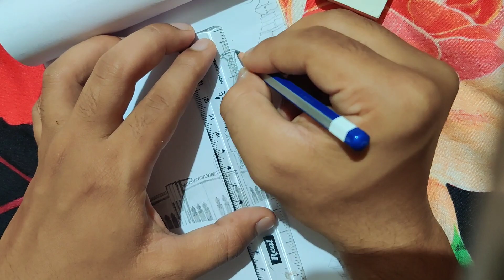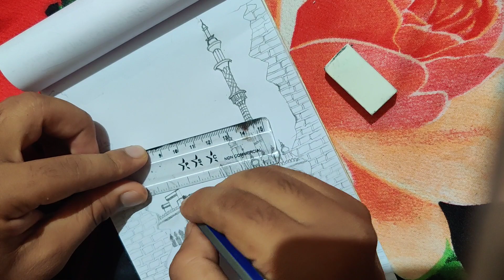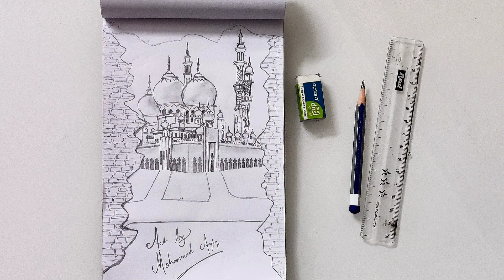My first pencil drawing in YouTube 😍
Pencil drawing | Yeh mene banaya he

Credit For Background Nasheed:
Song: Unknown
Artist:Unknown